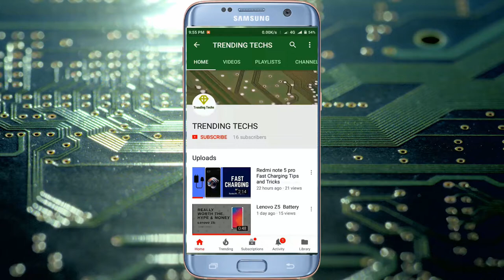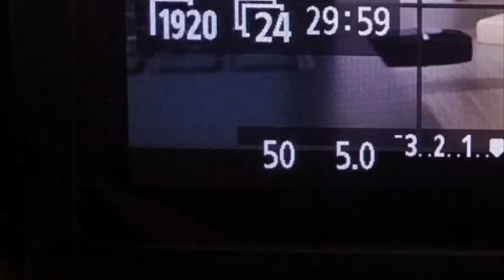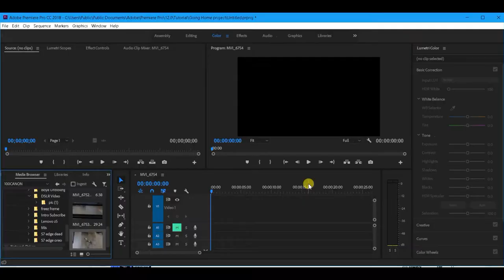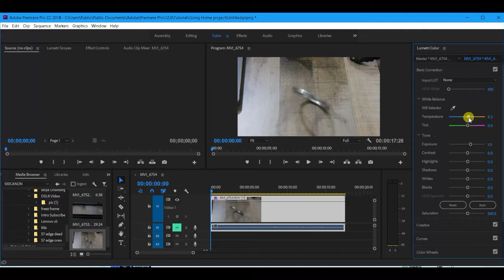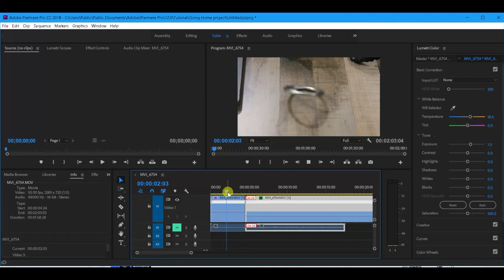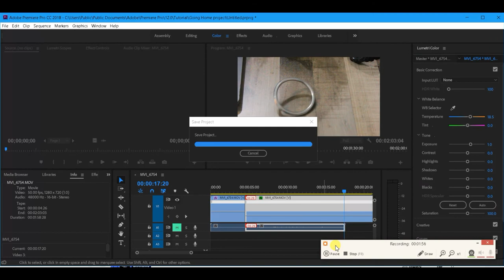DSLR TIPS FOR CINEMATIC LOOKING VIDEOs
This video is related to DSLR tips for shooting cinematic looking videos

Mainly consist of Frame rate and shutter speed related tips  for cinematography.